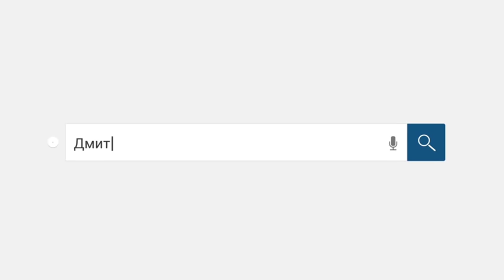Коллектор нарвался на грамотного человека! Коллектор наказан!